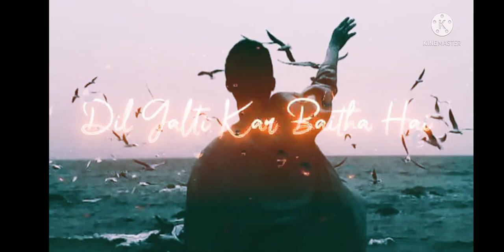sad love status 💔💔💔💔💔💔💔💔💔💔(2)